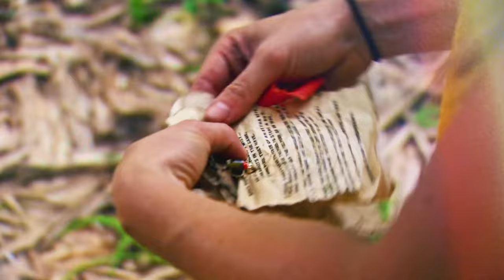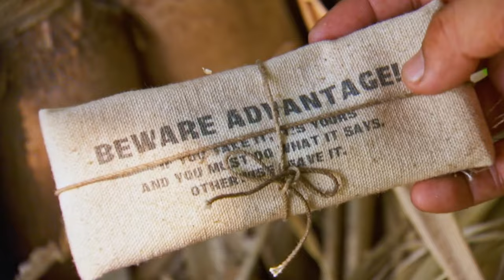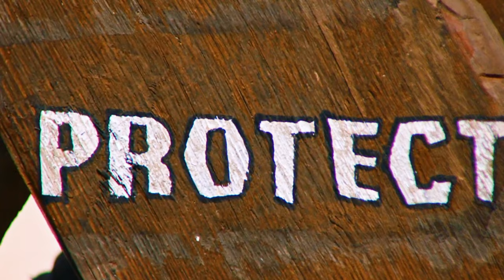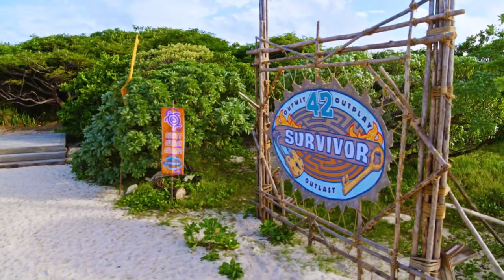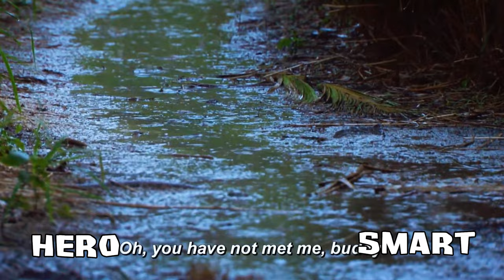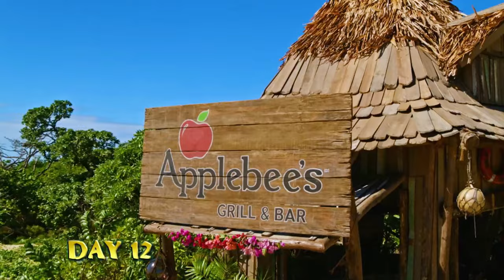The Bunny In The Mailbox: The Story of Maryanne Oketch - Survivor 42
Maryanne Oketch was a true wildcard on Survivor 42 and carved a new path that we haven't seen from any previous female Survivor winners. Her game was a rollercoaster with many ups and downs, so how did she do and is this a game that others can learn from? Let's find out.

00:00 - Introduction
07:50 - Rising Action
21:51 - Rising Action Part Two
39:28 - Climax
46:08 - Final Tribal Council
51:29 - Resolution